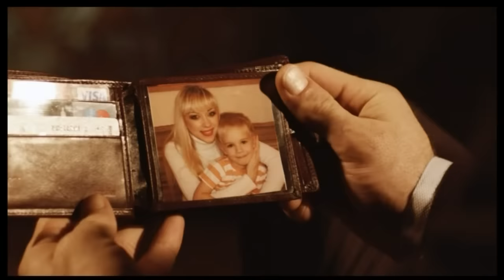Наталья Валевская - Твоё молчание (HD)